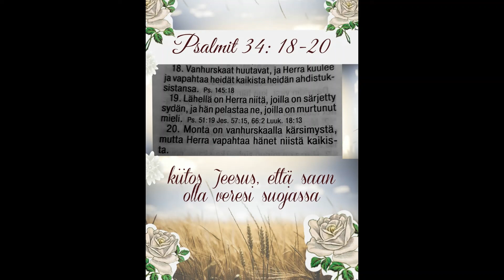Marika Blomerus - Rakkauttasi kaipaan niin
Säv./san./sov. Marika Blomerus